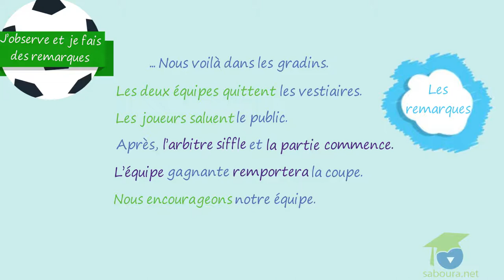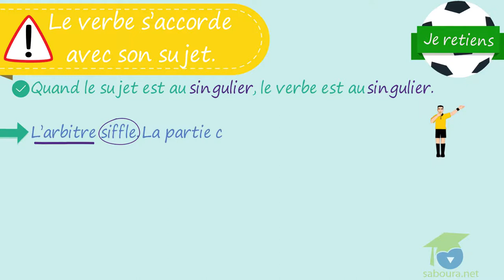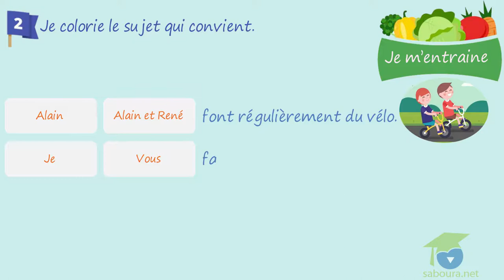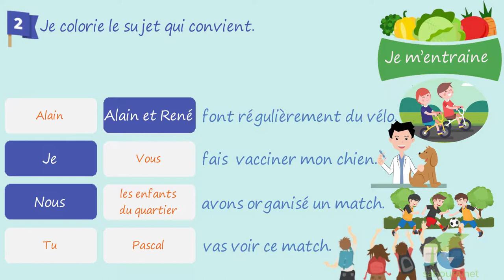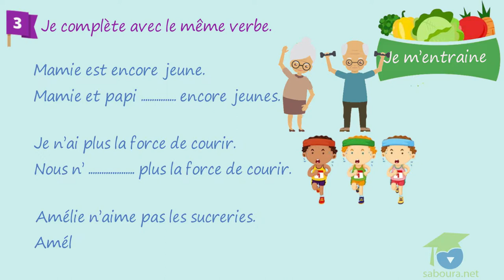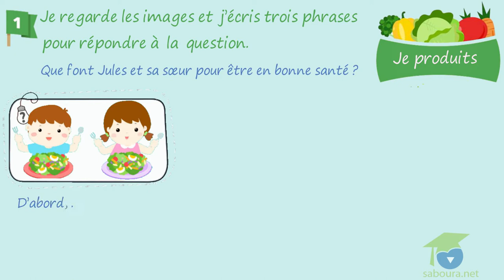- المستوى الخامس فرنسية - J'apprends à accorder le verbe avec son sujet